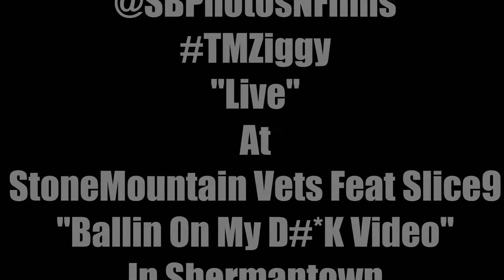StoneMountain Vets Feat Slice9 "Ballin On My" Video BTS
Watch The Behind the Scenes Footage From Stone Mountain Vets Video Shoot This Past Sunday At Shermantown Park..."Music Credits. T.i. Feat Yung Thug.. Pulled From Dj E-Dubb That Work Mixtape No Copyright Infringment intended. For Promo Use Only If You Or Somebody You Know Need High Quality Photo's Or Video's?